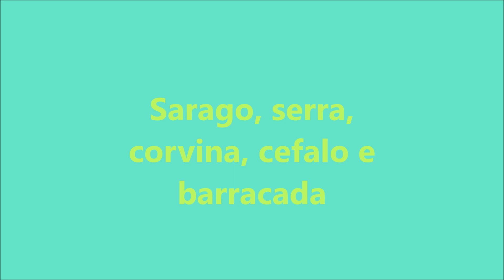Pesca sub: sarago, serra, corvina, cefalo e barracuda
Una discreta pescata con delle belle catture.
Buona visione.